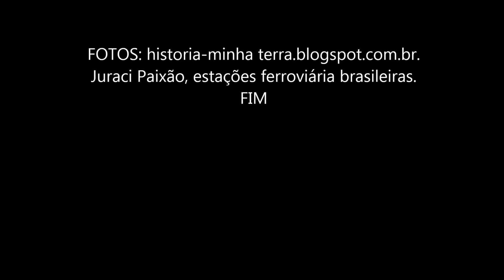ESTAÇÃO TREM FERROVIÁRIA ( TRENS ) QUATIGUÁ - PR. By FARINA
ESTAÇÃO FERROVIÁRIA ( TRENS ) QUATIGUÁ - PR. - HD - TREM - By JOSÉ CARLOS FARINA